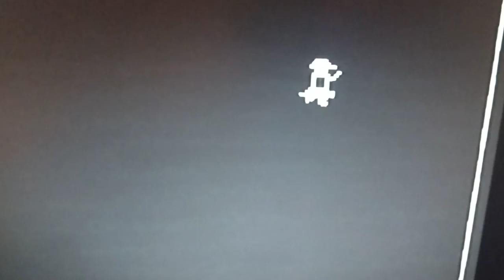Pi Pico NTSC Sprite Animation, PNG image, and Pong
NTSC fake progressive H syncs & V blank signals are produced by a PIO state machine, same type of video signals old 8 bit and 16 bit video game consoles generate. Pixels are stored in a framebuffer and fed to another PIO state machine(using DMA) that spits out the pixels during the active video portions of the sync signals.

It is hard to hear with elder scrolls music playing in the background but PWM driven melodies are also coming out of the Pi Pico. A square wave with a 50% Duty cycle has it's frequency changed to create different Tones which can create melodies, same way the Arduino could create melodies.

The game logic exists on the main Pi Pico cores. The cores mess with the frame buffer to create the video image.

Since my AD724 RGB to NTSC encoder chip isnt working with me currently, the pixel color depth of the NTSC video is 8 bit but greyscaled. The proof is the image of the Donkey Kong Country Sprite that pops up when the pong ball goes past the paddle. Its obviously a pre-rendered 3D image.

Sprite Animation is good but currently theres distortion when sprites move horizontally across the frame buffer(memory space of the pixels on screen) so for now its best to see the little sprite running in place without noticable 'artifacts'.

3D rendering next after fixing bugs.